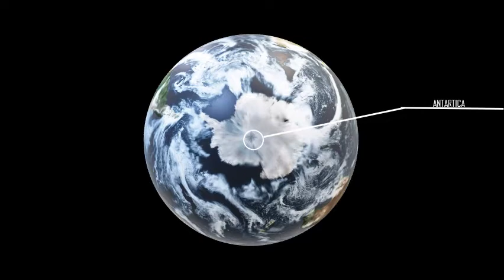T REX vs TRICERATOPS | Who the Winner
T-REX:
L : 13 M/W : 10 T
Type : Saurischia
Diet : Carnivore

TRICERATOPS:
L : 9 M/W : 6 T
Type : Ornithischia
Diet : Herbivore